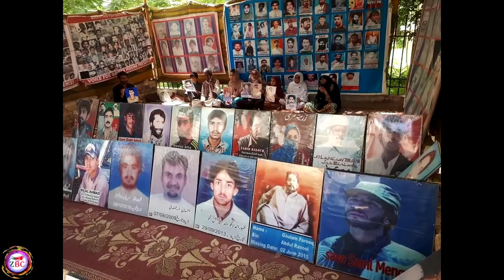Zrumbesh Radio Urdu | 14.05.2019 | Occupied Balochistan